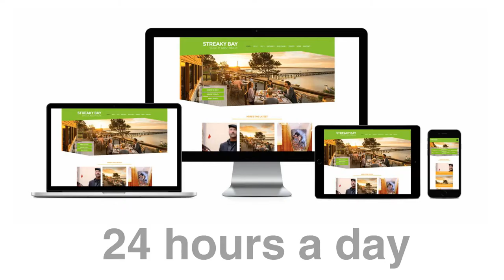Beautiful websites that sell for you 24x7. Our specialty.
At Woof Media, we not only build stylish websites, we build websites that work for your customers. Your customers, in turn, work for you by increasing sales, enquiries and grow your database so you can encourage repeat business from them.